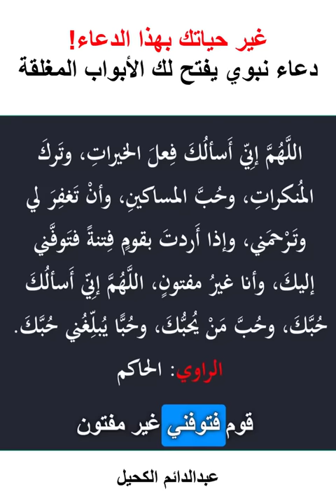دعاء نبوي يفتح لك الأبواب المغلقة! غير حياتك به الآن